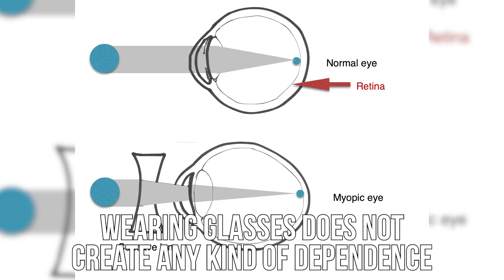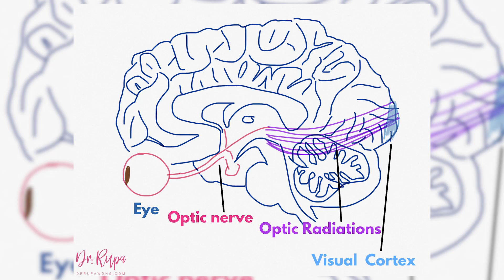Fact or Myth: Do Glasses Worsen Your Vision? Eye Doctor Investigates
Does wearing glasses make your vision worse?  Does not wearing glasses make your vision worse?  Which is true? Dr. Rupa Wong, ophthalmologist investigates both and gives you the the truth about wearing glasses.

The Creator does not pro­vide any med­ical advice on the Site. Access­ing, viewing, read­ing or oth­er­wise using this content does NOT cre­ate a physician-patient rela­tion­ship between you and it’s author. Pro­vid­ing per­sonal or med­ical infor­ma­tion to the Creator does not cre­ate a physician-patient rela­tion­ship between you and the Creator.  Noth­ing con­tained in this video or it’s description is intended to estab­lish a physician-patient rela­tion­ship, to replace the ser­vices of a trained physi­cian or health care pro­fes­sional, or oth­er­wise to be a sub­sti­tute for pro­fes­sional med­ical advice, diag­no­sis, or treatment. You should con­sult a licensed physi­cian or appropriately-credentialed health care worker in your com­mu­nity in all mat­ters relat­ing to your health.